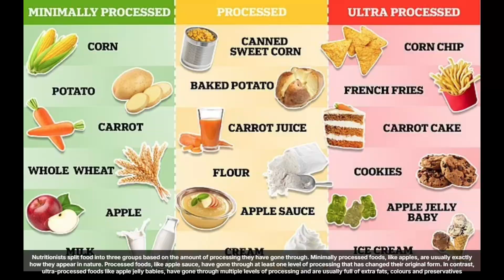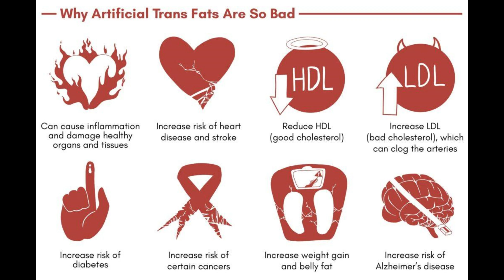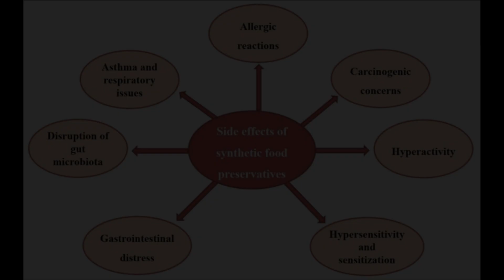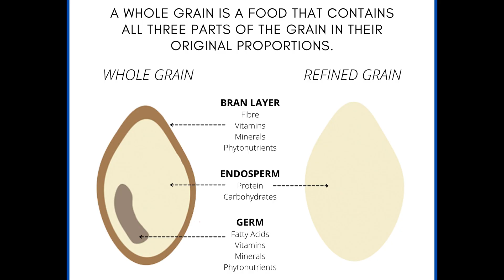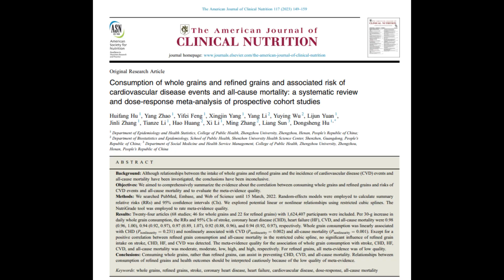171-អាហារដែលធ្វើឱ្យអ្នកឡើងទម្ងន់ដោយមិនដឹងខ្លួន! (មតិវេជ្ជបណ្ឌិត)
My name is Bun Bong. I'm a diabetologist currently training in France. For this episode, I will be discussing about​ foods that contribute rapidly to weight gain.

Always consult with your healthcare provider or a qualified medical specialist for personalized advice and treatment plans. Do not disregard professional medical advice or delay seeking it based on the content of this channel.​​
By watching this channel, you acknowledge that you are responsible for your own health decisions, and this channel is not liable for any outcomes resulting from the use of the information provided.

ខ្លឹមសារនៅលើវីដេអូនេះគឺសម្រាប់គោលបំណងផ្តល់ព័ត៌មាន និងអប់រំតែប៉ុណ្ណោះ។ ព័ត៌មានដែលបានផ្ដល់ជូននៅទីនេះមិនត្រូវយកទៅប្រើប្រាស់ជំនួសដំបូន្មានវេជ្ជសាស្រ្តពិតប្រាកដលើការធ្វើរោគវិនិច្ឆ័យ ឬការព្យាបាលនោះទេ។

Academic achievements:
-Diploma of Diabetology-Endocrinology-Nutrition specialty at University of Health and science.
-Diploma of Specialized Medical Training (DFMS) at Paris Cité University
-Diploma of Diabetic foot at Sorbonne university.
-Diploma of disorders of the hypothalamus and pituitary gland at University of Paris-Saclay.
-Junior doctor at Simone Veil Hospital.

Help with numbers
00:00 Introduction
01:21  1. ភេសជ្ជៈមានរសជាតិផ្ឣែម
02:52 2. អាហារកែច្នៃ (Processed food)
05:51 3. គ្រាប់ធញ្ញជាតិដែលចម្រាញ់ហើយ (Refined grains)
07:55 4. ឣាហារបំពង (Fried foods)
08:38 សេចក្តីសរុប